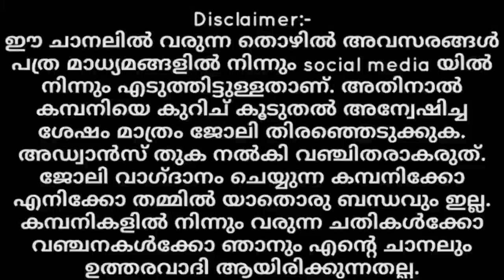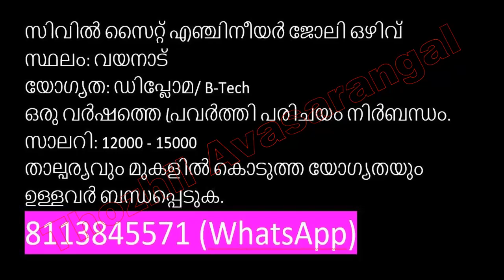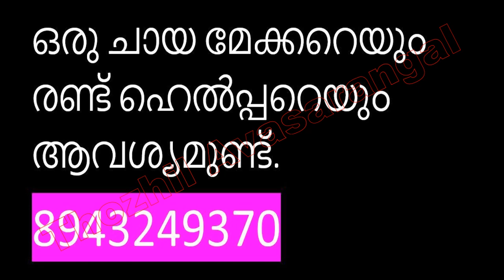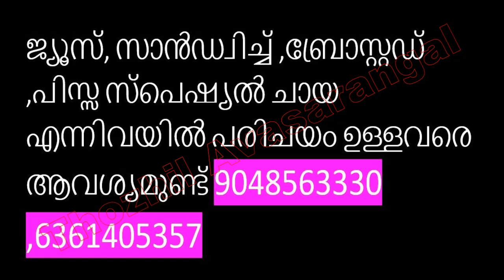Kerala Jobs/Job Vacancies in Kerala/Kerala Job Vacancy/Job Vacancies Malayalam 2021/Kerala Jobs 2021